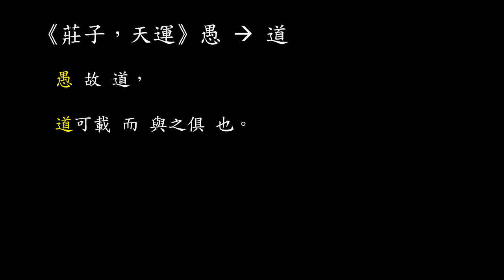【莊子門徒，第四單元 】《 莊子，天運篇: 第三講》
《 莊子，天運篇: 第三講》 黃帝 和 北門成  兩人合演的寓言故事。黃帝有《咸池》，堯有《大章》，舜有《大韶》，禹有《大夏》，湯有《大濩》，文王有《辟雍》之樂，武王、周公作《武》； 這篇寓言故事 背景是 黃帝 指揮/演奏的 《咸池》: 始於懼、次之以怠、卒之於惑。